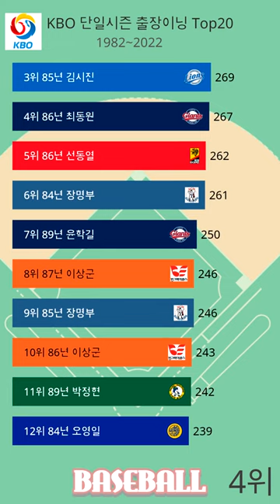KBO 단일시즌 출장이닝 Top20(1982-2022)